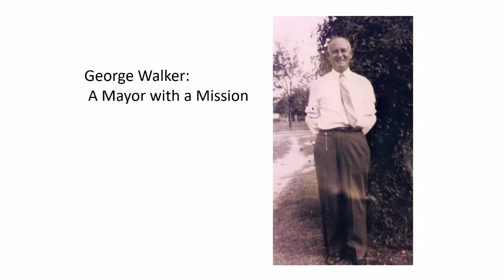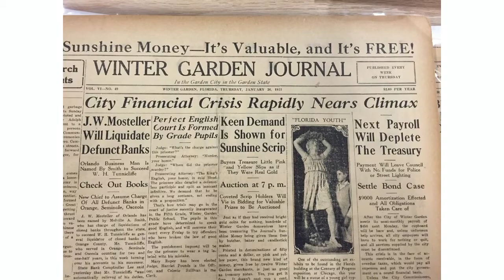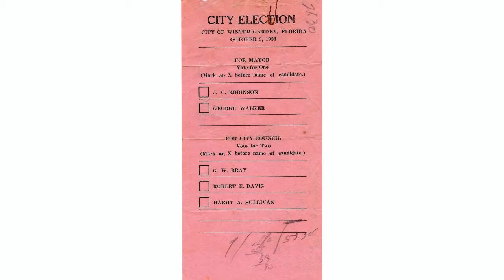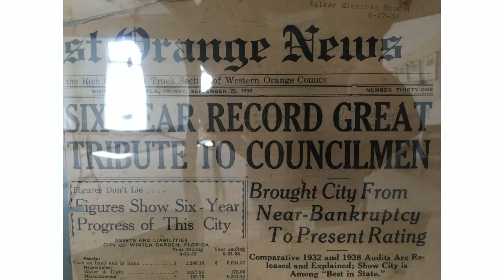George Walker - Winter Garden's Mayor with a Mission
Special guests Lynn Walker Wright and Amy Bekemeyer, George's granddaughters, are on hand as we show images from our archive and discuss the legacy of George Walker, the mayor of Winter Garden during the Great Depression.
Walker was responsible for securing funding from the W.P.A.,  President Franklin D. Roosevelt's New Deal program that provided both jobs and municipal structures for Winter Garden- most all of which are still in use today.
Originally streamed live on Facebook on November 23, 2020.